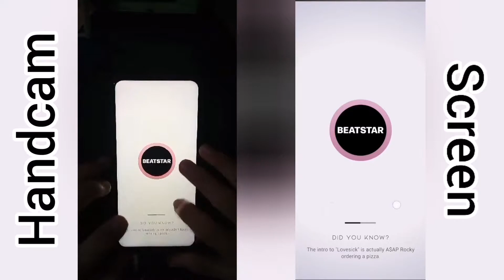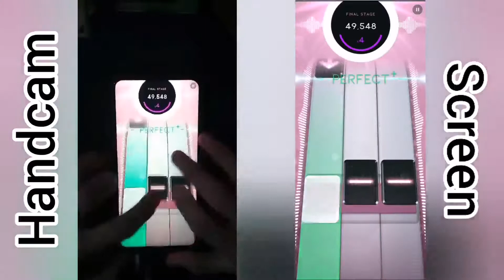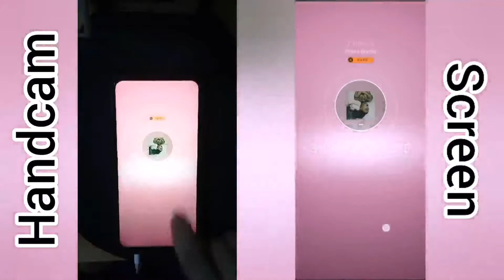[Beatstar] 7 rings - Ariana Grande | 75k Diamond Perfect* (With Handcam)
Shoutout to Vodun13#1 for suggesting this song! 🥳🎉This song took me a bit longer to perfect because I haven't played this song since season 1. Nearly took me an hour to reperfect this song. Also took me quite long to edit it because of audio delay 🥶.

I underestimated how hard this song is; I've gotten several 1 perfect runs and who knows where I got the darn 1 perf? I think I may have to think this thru.

Season 1 Tour Pass Songs

(Originally published on the 28th of March 2022, 🇵🇭 time)